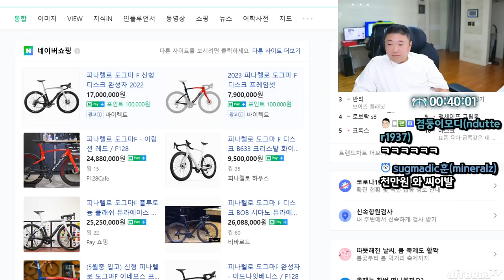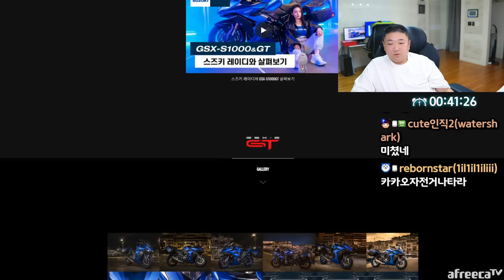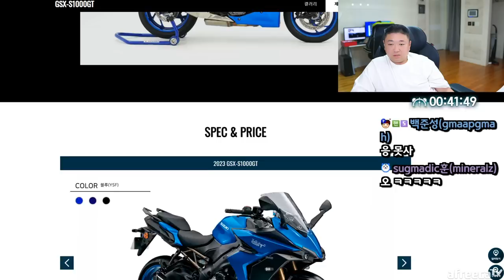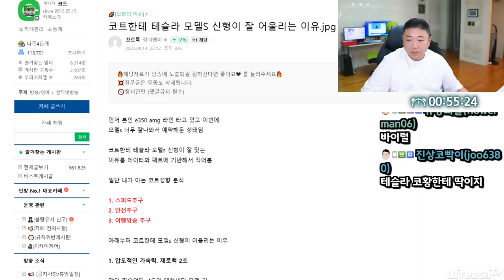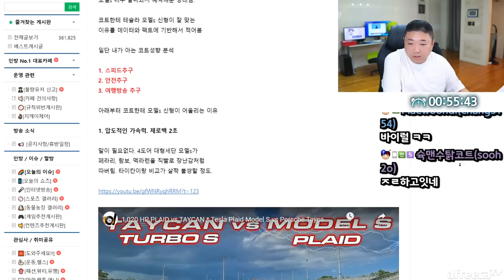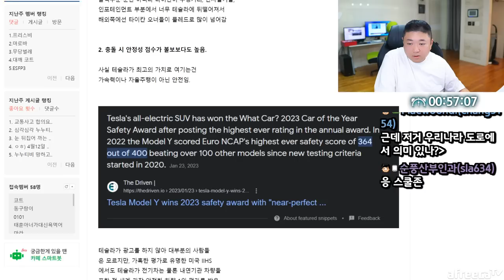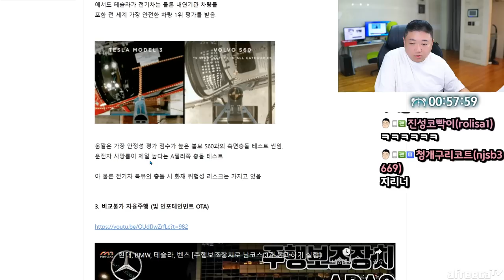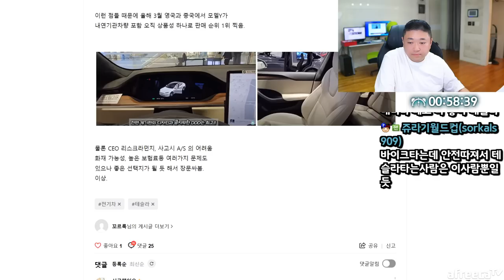테슬라 모델S 자동차 뽑았습니다 (23.04.14-1)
[음원출처]